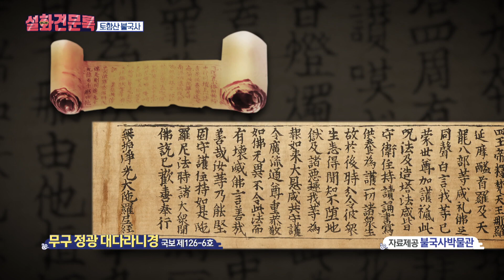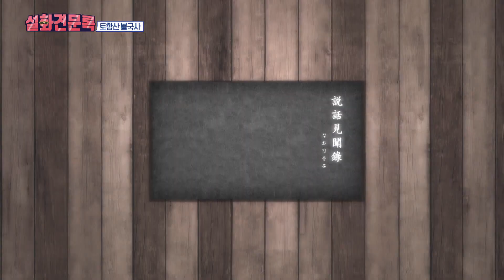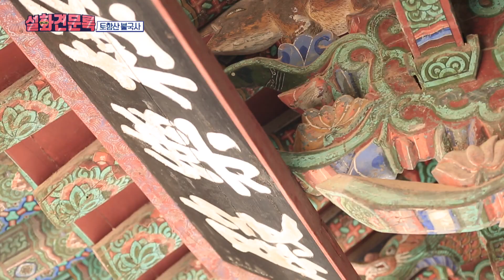(Eng sub) Bulguksa Temple [Korea Buddhism folk tale travelog]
There are so many fun tales from many different temples in Korea

Comedian Jang Jae-young and broadcaster Marina be the storyteller and They introduce Korea's Buddhism folk tales!

This episode introduces Bulguksa Temple which is located in Gyeongju-si, Gyeongsangbuk-do

There is a special folk tale related to Kim Dae-Seong who built this temple

Let's go to this fantastic temple